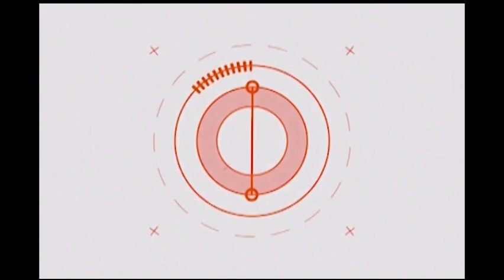Coronavirus en RD, el caso de Villa Riva desnuda el sistema de salud. Bloque 1 11-03-20